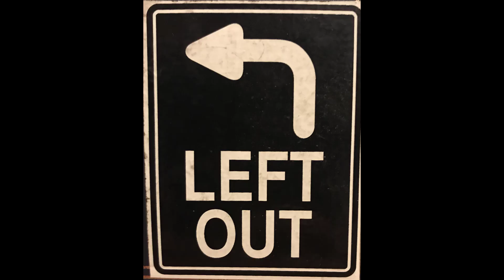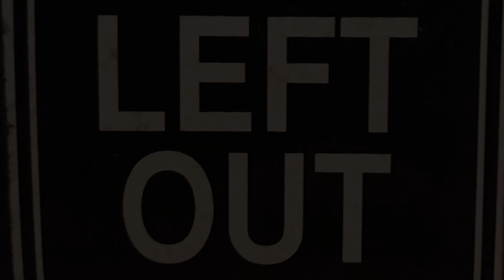Left Out - xSxAxLxEx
This was a single recorded by my band Left Out around 1998 with a little help from some friends of ours from another band called One21!